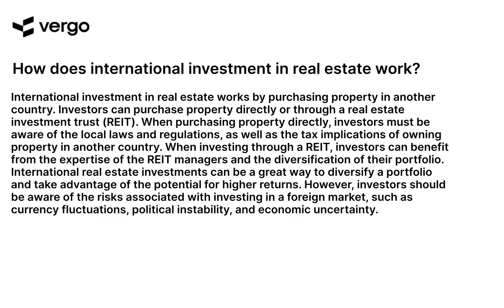Real Estate Investing Abroad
Real estate investing abroad can be a great way to diversify your portfolio and take advantage of global opportunities. Learn how to find the best deals, navigate foreign markets, and maximize your returns with expert advice from experienced investors. Get the tips and tricks you need to make the most of your investments and start building your wealth today.